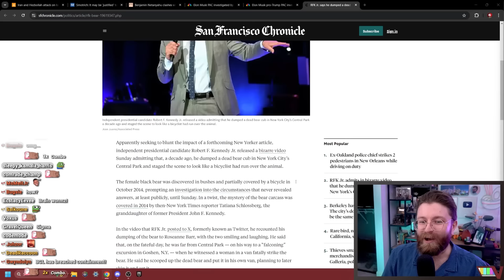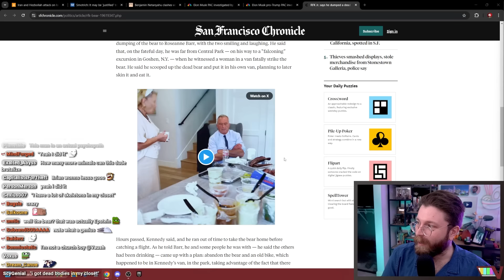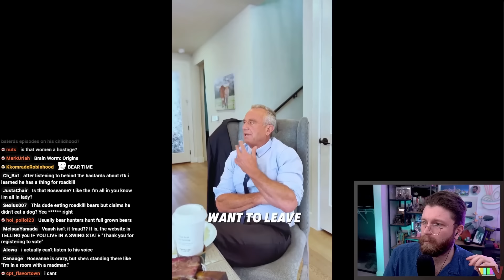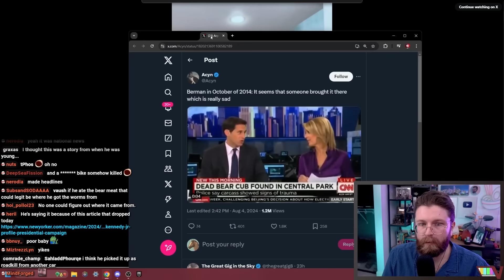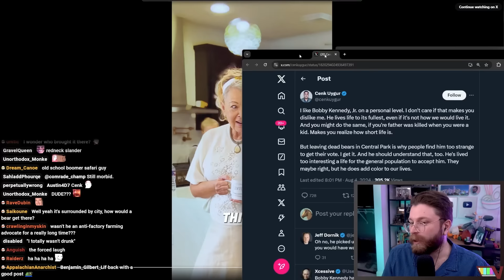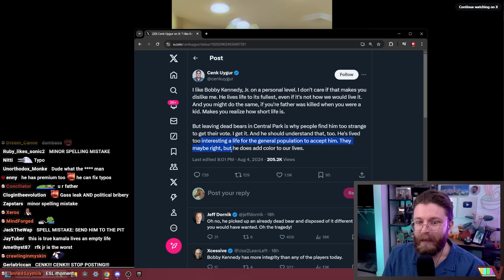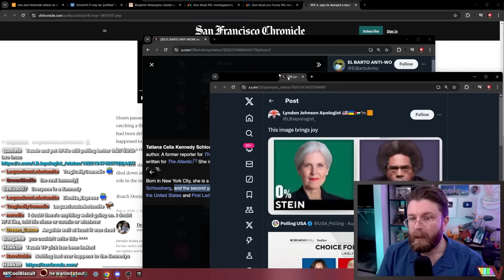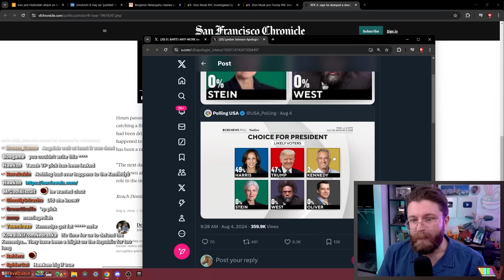RFK Jr. Is Terrifying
🌟 Other Socials 🌟